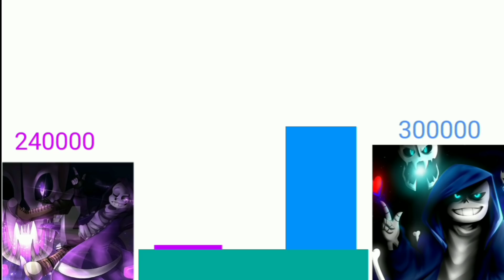Epick Sans vs Glichtale Sans|Power level